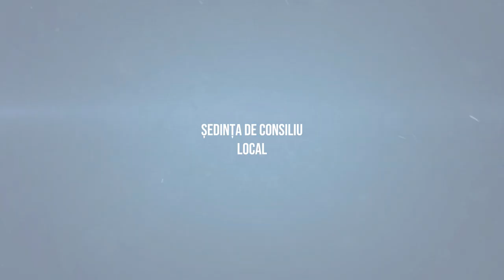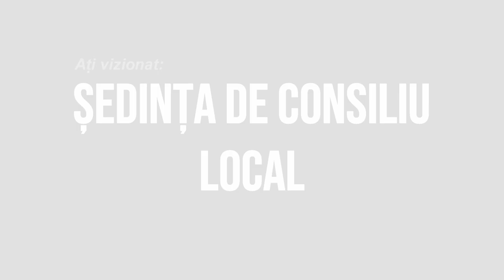LA MAGURA Sedinta Consiliului Local din 25 februarie FILMARE EXCLUSIV TV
LA MĂGURA, județul Bacău, Ședința Consiliului Local din 25 februarie FILMARE EXCLUSIV TV

Cu drag,
echipa Exclusiv

Vizionare plăcută !